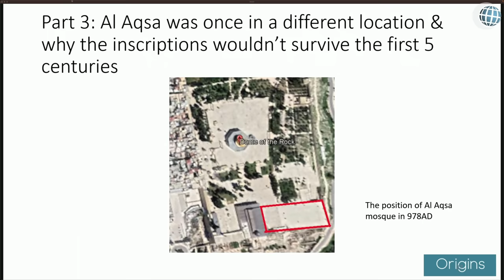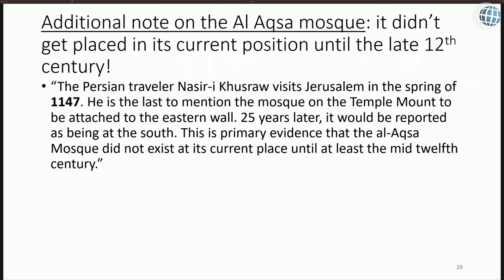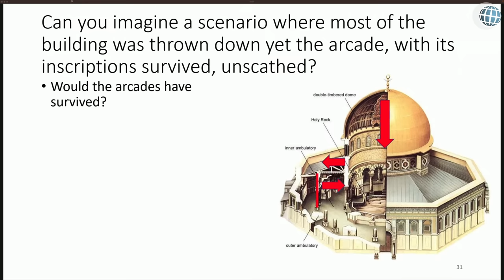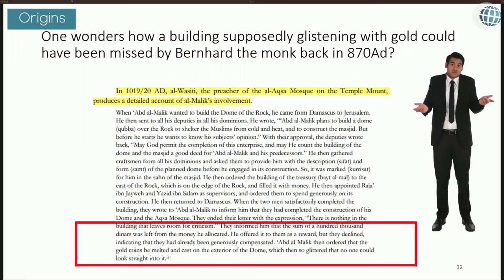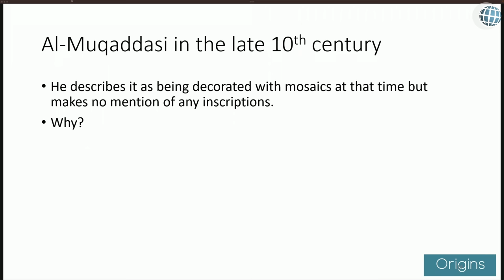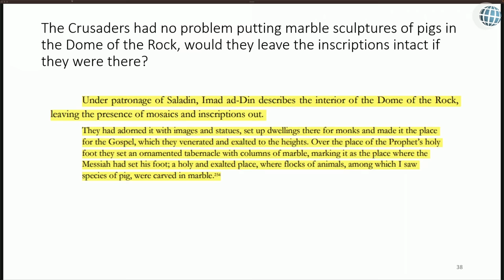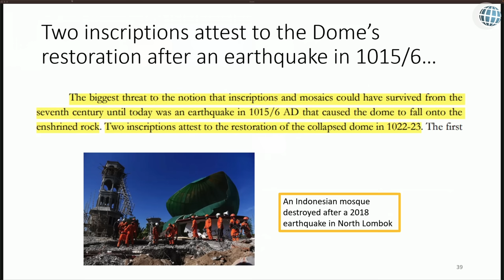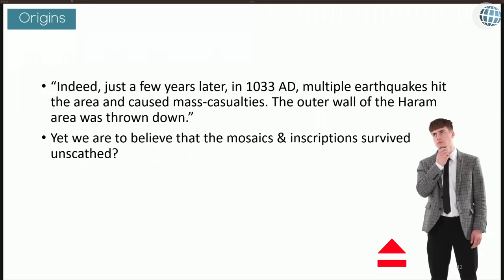Earthquakes DESTROYED the Dome of the Rock?! - Brother Mel - Dome of the Rock - Episode 4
Today Al Fadi and Brother Mel discuss how the inscriptions in the Dome of the Rock could not have survived even if they were originally created in the 7th century due to multiple earthquakes. A geographer in the 10th century notes major damage and destruction to the dome structure from an earthquake of the time which Brother Mel believes can only refer to the arcade. This would then affect the inscriptions and their dating. Watch as Al Fadi and Brother Mel review the evidence suggesting yet again that the inscriptions seen today are much more recent than believed.